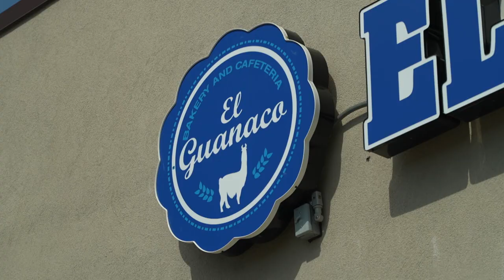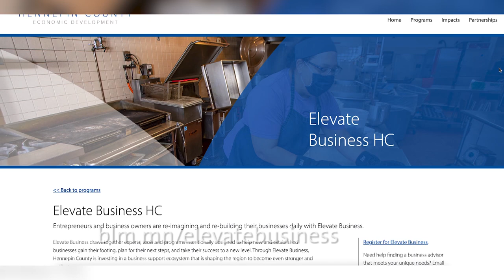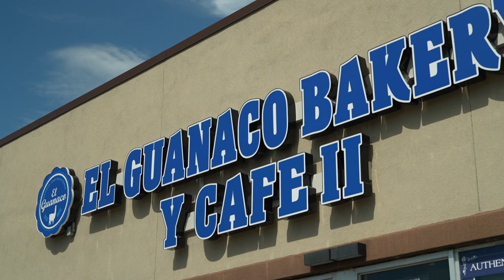Learn how the Elevate Business Program helps businesses like El Guanaco Bakery succeed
Meet the owners of El Guanaco Bakery in Bloomington. Learn how working with the Elevate Business Program through Hennepin County has amplified the bakery’s success as a small business.